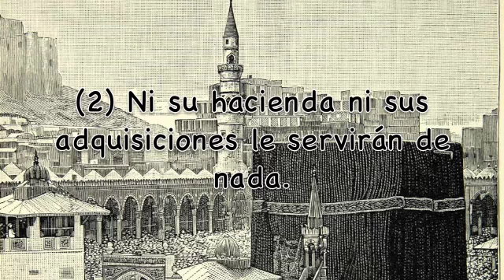Al-Masad Las fibras Subtítulos Español Mishary Rashed Alafasy